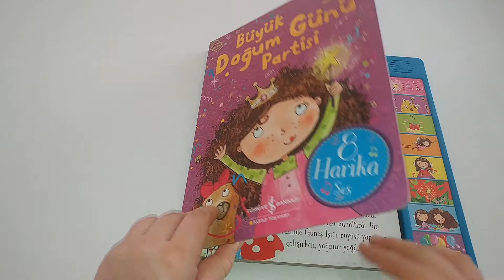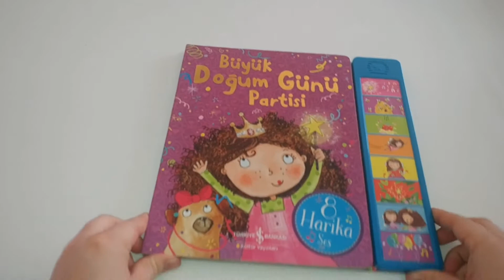Doğum Günü Partisi || Sesli Kitap || İşbankası Yayınları ||0-6 Yaş Çocuklar İçin Kitap Önerileri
#0-6YaşÇocukKitapÖnerileri

Herkese Merhabalar

Yeni bir oynatma listesi kanalımıza ekledik Ceylin için aldığım ve sizlere de önerdiğim kitapları kısa kısa tanıtımını yaptım.

Umarım videomuzu beğenirsiniz ve bir like çok görmezsiniz.

Yorum ve begeni birakarak destek olabilirsiniz...

Bizi instagram @zeynepmuratgirgin sayfamızdan da takip edebilirsiniz.

BEBEK KİTAPLARI
KİTAP ÖNERİLERİ
KİTAP
BOOK
BABY İS BOOK
ÇOCUK KİTABI
ÇOCUK EĞİTİM
BEBEK EĞİTİM
BEBEK GELİŞİMİ
BEBEK AKTİVİTE
ÇOCUK AKTİVİTEBEBEK KİTAPLARI
KİTAP ÖNERİLERİ
KİTAP
BOOK
BABY İS BOOK
ÇOCUK KİTABI
İşbankası Yayınları
Doğum Günü Partisi
SESLİ KİTAP
POP-UP KİTAP
HAREKETLİ KİTAP